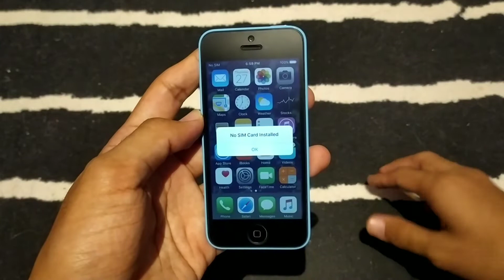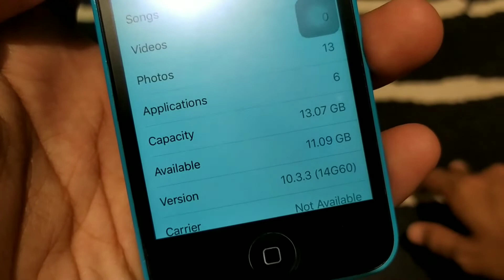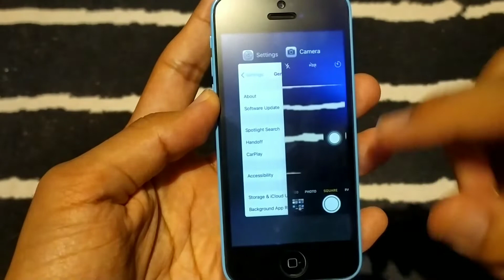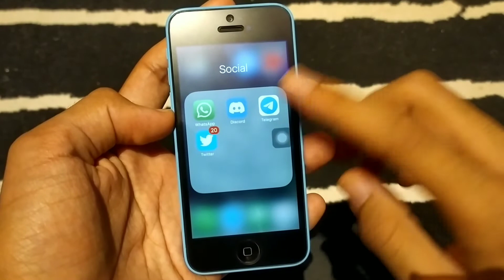iPhone 5c Review in 2022 × After 9 Years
Camera : Xiaomi Redmi Note 7
Software Editor : KineMaster
Camera Frames per second : 30
Camera Resolution : 1080p